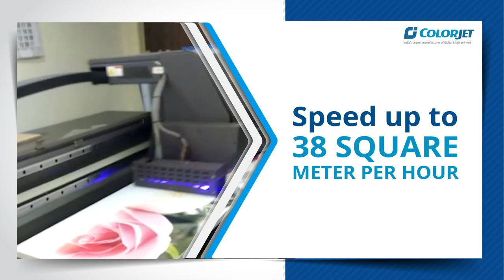Cooler Panel Printing Machine | Verve LED UV Flatbed Printing Machine by Colorjet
VERVE LED is a True Flatbed LED UV printer that enhances print business opportunities. This UV Flatbed printer enables high-quality direct printing on almost any kind of rigid surface, including wood, glass, leather, ceramic tiles, and many more. This UV digital printing machine prints at speed of up to 38 square meters per hour.